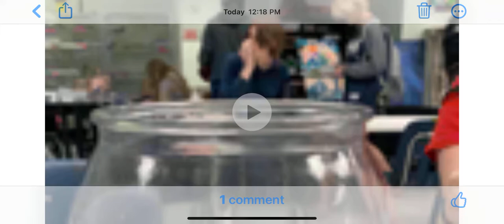The process of My class pet!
Shoutout to Brooke and another Friend  for helping me! Thanks!